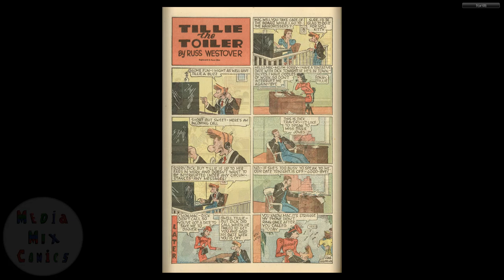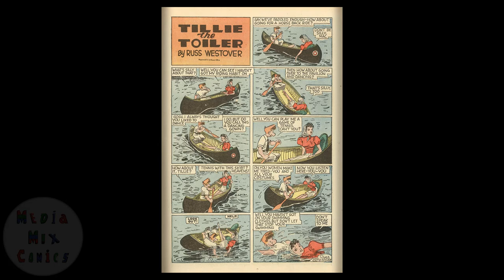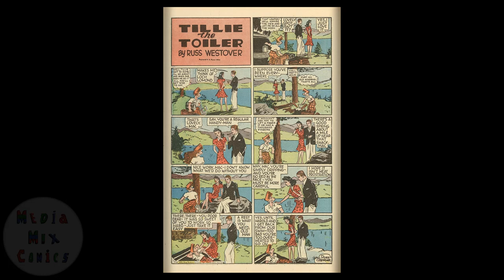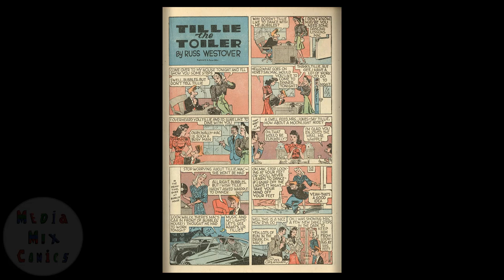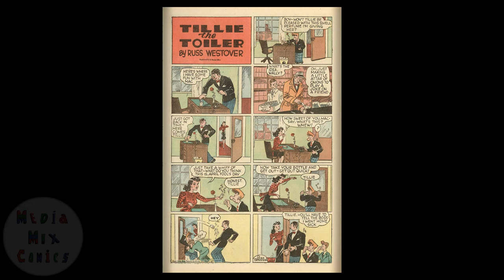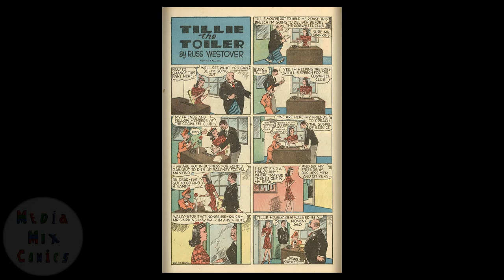Dell Four Color Comics V2 #0022 Tillie the Toiler